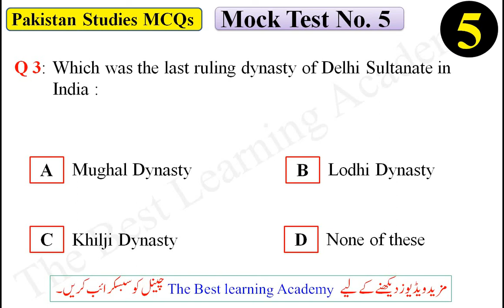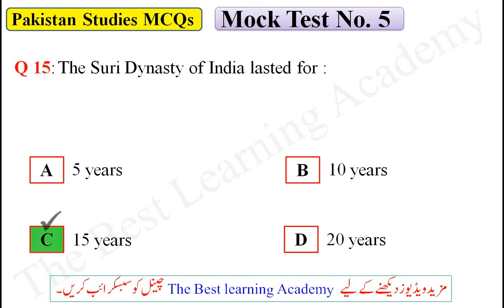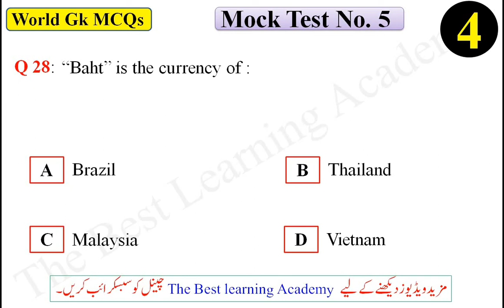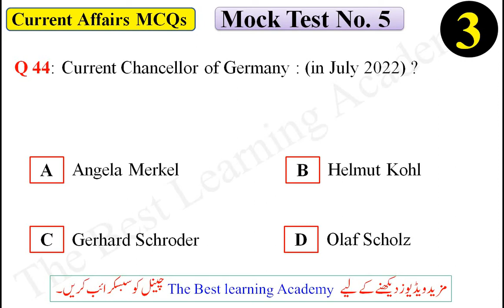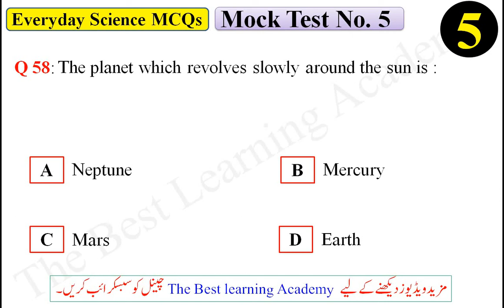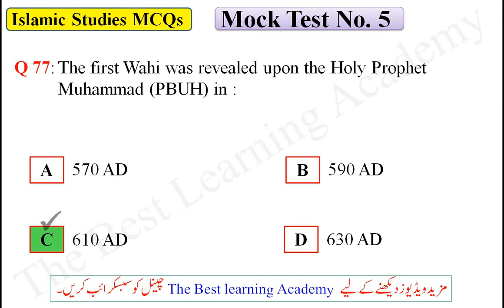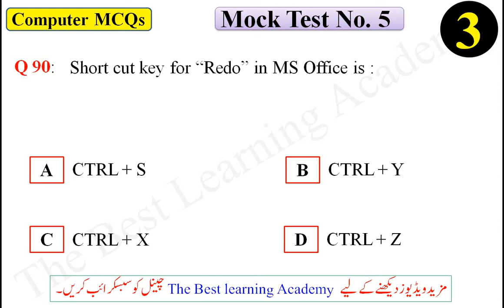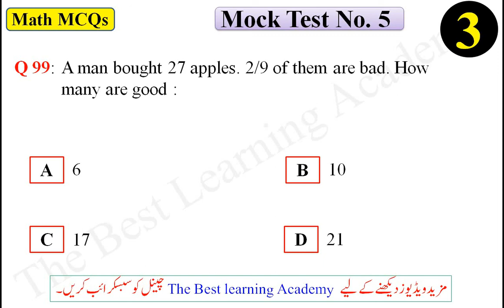PPSC Mock Test No. 5 | PPSC past test papers | FPSC past test papers